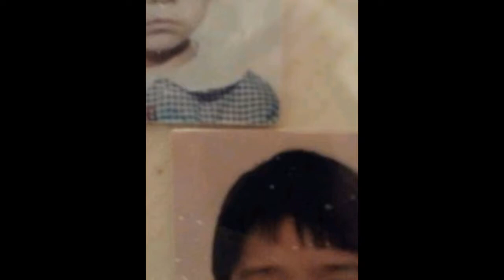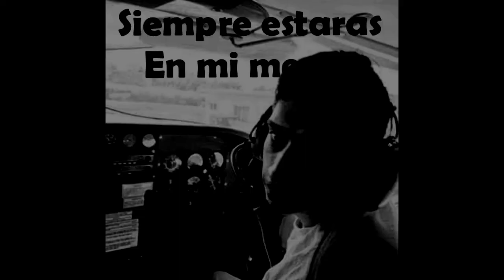Oscar Guillermo Velazquez